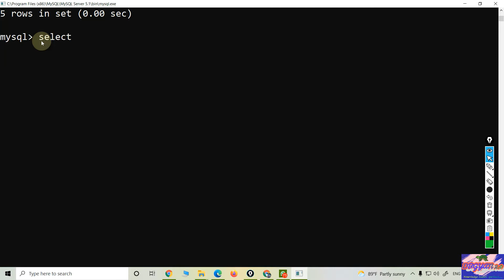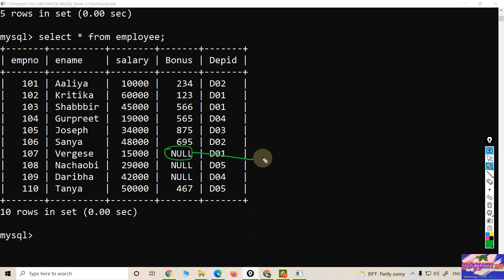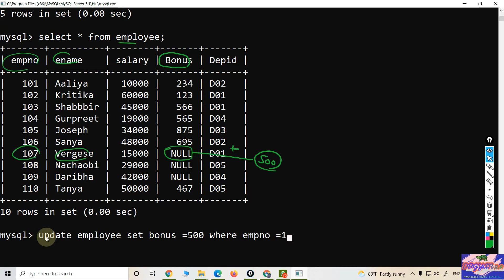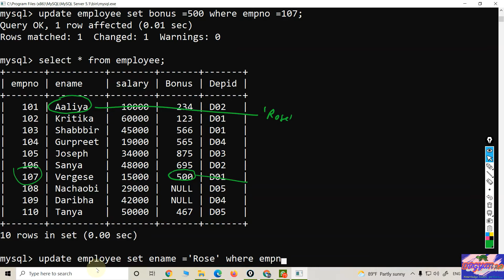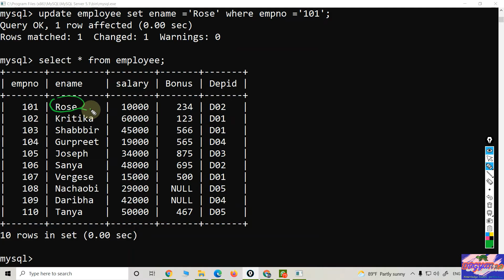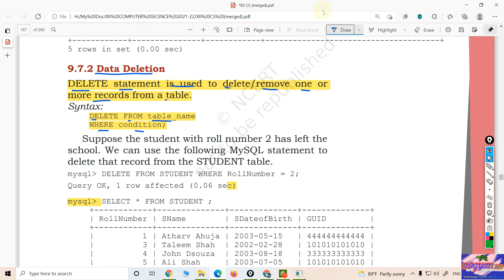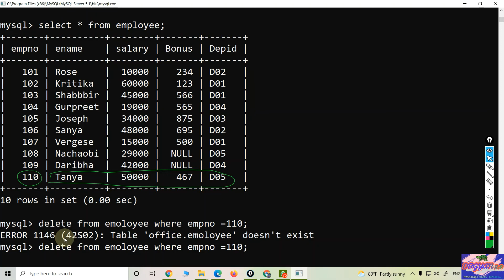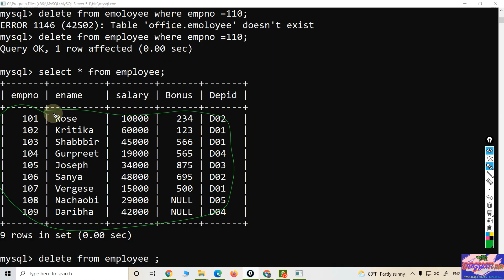How to update and delete record into the table ? || Data updation and deletion in MySQL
How to update and delete record into the table ?
Data updation and deletion in MySQL.